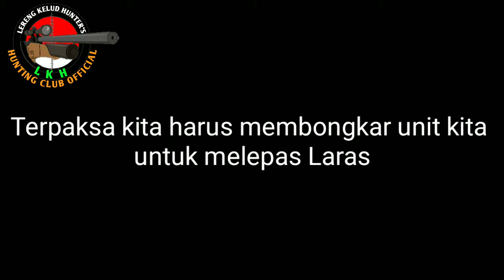Cara terbaru mengatasi mimis macet pd laras senapan angin HOW TO REPAIR THE BULLET JAMMED AIR RIFLES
Sharing Cara yang tepat tanpa merusak alur laras :

1. Dengan menggunakan Kawat Baja atau bahan
     sejenis.

2. Menggunakan Bor kondisi off

3. Menggunakan Bor kondisi On

4. Dengan memanasi Laras untuk melelehkan
     timah mimis (cara ini tidak kami anjurkan)
     sebab dengan memanasi laras akan
     membuat  kadar baja akan berkurang (muda)
     bahkan dikhawatirkan Laras bisa melengkung
     bahkan akan membuat Laras dan alur akan
     mudah berkarat dan harus mengganti teflon
     baru dll.

5.Banyak faktor dan kendala yang dihadapi dalam setiap masalah atau kerusakan pada unit kita jadi sebelum kita tangani masalah tersebut belum bisa kita memastikan kendala atau kerusakan apa yang terjadi pada unit kita.

6.Jangan pernah takut berimprovisasi dengan SOP yang baik insyaAlloh pasti akan ada terobosan baru.

7. Silahkan dicoba dengan catatan harus memperhatikan SOP dalam memperbaiki senapan kita

8. Bimbingan Ahli dianjurkan

9. Masukan kritik serta saran dapat di tambahkan di kolom komentar.

ilmu dan pengalaman anda sangat bermanfaat untuk kami.
Terimakasih

Assalamu'alaikum

It is Media Sharring, share Information and story interesting about Comunitas Sniper the entire archipelago, as well as the Silaturahim between the Sniper Air Rifles in  Slopes Mount Kelud Kediri and the whole archipelago. Hopefully LERENG KELUD HUNTER'S HUNTING CLUB OFFICIAL YOUTUBE CHANELS the future is useful as well as increase repertoire World Air Rifles Gun in Indonesia. Suggestions and criticisms built we wait Atensinya. One of the warm of Lereng Kelud.
Hello One LARAS.
Thanks!!

LERENG KELUD HUNTER'S HUNTING CLUB OFFICIAL.

Wadah Media  Sharring,berbagi Informasi,Pengalaman,Ilmu dan Cerita-cerita menarik seputar Comunitas Bediller seluruh Nusantara, sekaligus ajang Silaturahim  antar para Bediller/ Penghobi Senapan angin di Kawasan Gunung Kelud Kediri dan seluruh Nusantara. Semoga LHK CHANELS kedepannya lebih bermanfaat dan Berkembang serta menambah khasanah Dunia Air Rifles Gun Indonesia.

Terimakasih.